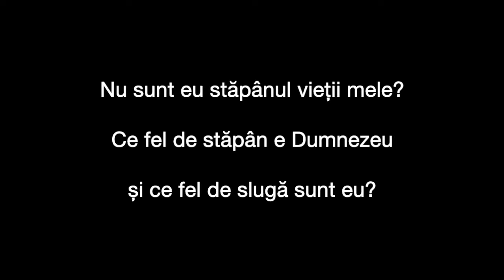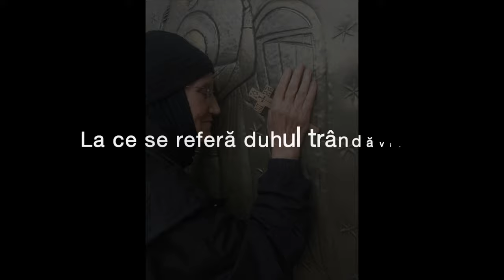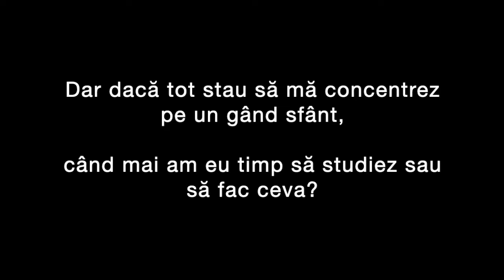[MaicaSiluana]Sunt eu stăpânul vieții mele?Grija de multe - deznădejde camuflată.Rugăciunea Sf.Efrem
Câte un gând al Maicii pentru noi în fiecare zi a anului. Găsiți aici